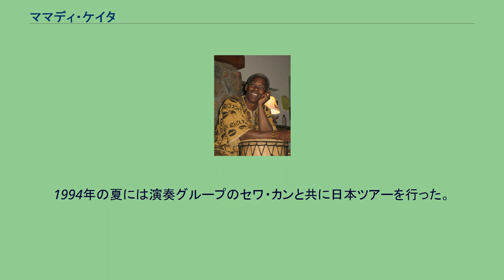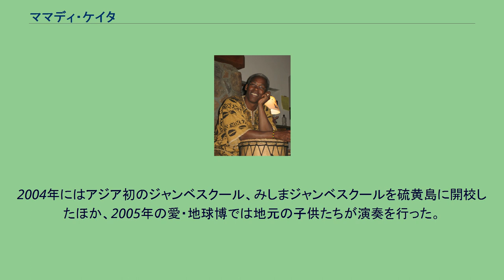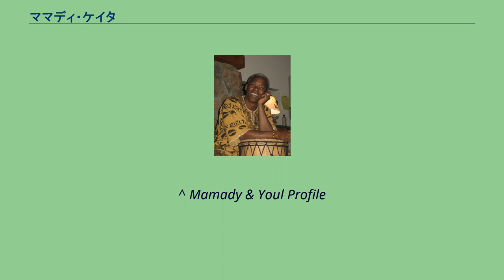ママディ・ケイタ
ママディ・ケイタ（Mamady Keïta, 1950年8月 - 2021年6月21日）は、ギニアのジャンベ奏者。
キング・オブ・マンディカ（アフリカで最も偉大なドラマー）やジャンベフォラ（ジャンベの神様）と称される。
バランデュク出身。
王族の家系出身。
7歳からジャンベの演奏を始め頭角を現し、14歳には早くもギニア国立ジョリバ舞踏団にスカウトを受けた。
その後は舞踏団の首席ジャンベ奏者として各国をまわり演奏を行った。
1991年にはロラン・シュヴァリエ監督によりフランスとギニアの共同映画『Djembefola』が公開され、日本では『ジャンベフォラ~聖なる帰郷~』の邦題で公開された。
1994年の夏には演奏グループのセワ・カンと共に日本ツアーを行った。
その際に鹿児島県の三島村を訪れ、地元の子供たちと交流を行ったのをきっかけに関係を持つことになる。
2004年にはアジア初のジャンベスクール、みしまジャンベスクールを硫黄島に開校したほか、2005年の愛・地球博では地元の子供たちが演奏を行った。
2021年6月21日、心臓病の合併症で死去。
^ a b MAMADY KEITA 2003 TOUR ^ a b “ジャンベスクール”. 鹿児島県三島村. 2021年6月25日閲覧。
^ a b “西アフリカの民族楽器・ジャンベの世界的奏者 ママディ・ケイタさん死去　71歳　ギニア出身、鹿児島・三島村と長く交流”. 南日本新聞社. (2021年6月24日). 2020年6月25日閲覧。
^ Mamady & Youl Profile